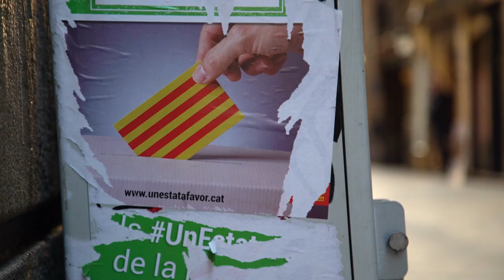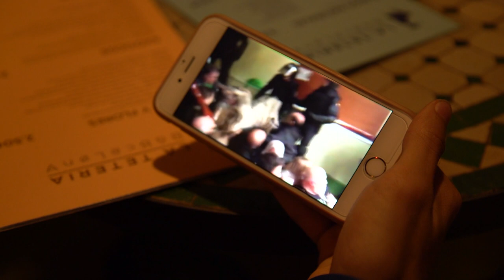Crisis in Catalonia: a society divided | DW Documentary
The move to postpone Catalonia's independence has not done much to calm tensions in the region. The DW reporter meets with a regional MP who supports independence, and a young man who favors a united Spain.

The move to postpone Catalonia's independence has done little to calm tensions in the region. Those who favor independence will continue their efforts, while the Spanish government has made it clear that it will do all it can to "maintain order” in the region. Catalonia suffered under the dictatorship of Francisco Franco, and the modern independence movement dates back to this period. Meanwhile, supporters of Franco's policies can be found in Barcelona even today. They make no secret of their right-wing sympathies. At the same time, many Catalonians believe that if the region does leave Spain, there will be severe economic consequences. Some major companies have already moved their headquarters out of Catalonia. Reporter Christopher Bobyn meets with a regional MP who supports independence, and a young man who favors a united Spain. Crisis in Catalonia: A Society Divided A Report by Christopher Bobyn